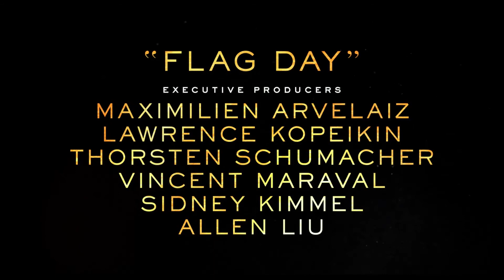Flag Day Behind the scenes